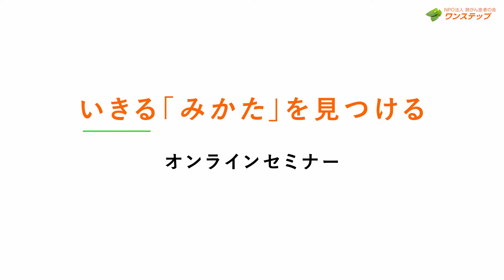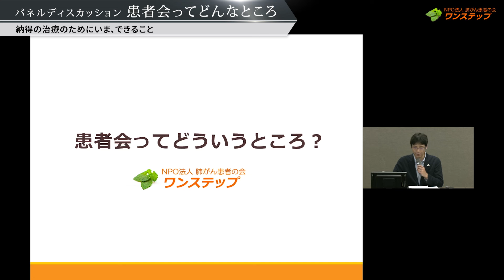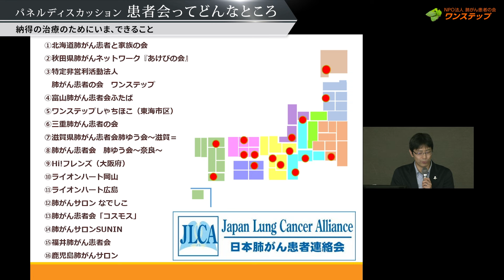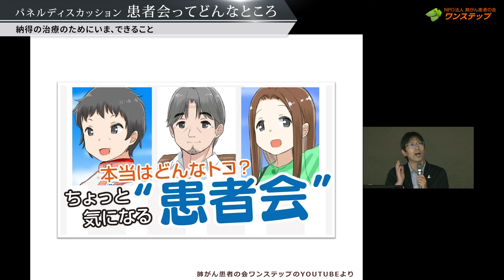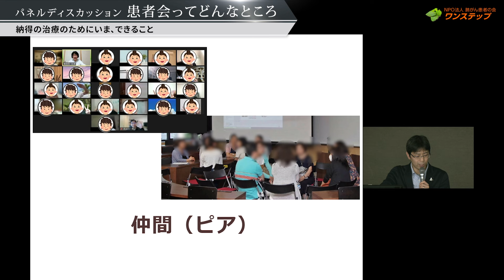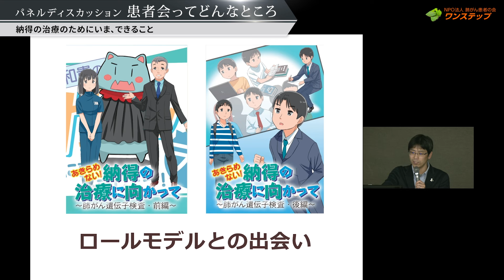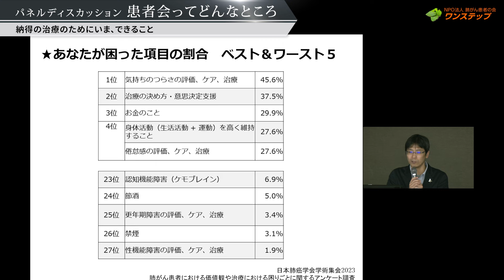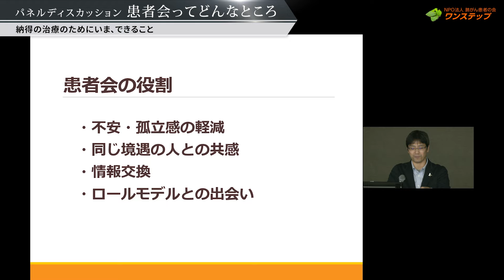【肺がん】【体験】‹パネルディスカッション 患者会ってどんなところ 1›いきる「みかた」を見つけるオンラインセミナー 納得の治療のためにいま、できること※2023年11月19日時点の情報です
‹パネルディスカッション 患者会ってどんなところ 1›

長谷川　一男
NPO肺がん患者の会ワンステップ代表

花田　満美
NPO肺がん患者の会ワンステップ会員

※2023年11月19日YouTube LIVE
その時点の情報に基づいています。

00:43　患者会について
02:34　まんが動画の紹介
05:56　患者会の役割
09:18　ロールモデルとの出会い

【肺がん】【体験】‹パネルディスカッション 術後補助療法 2›いきる「みかた」を見つけるオンラインセミナー 納得の治療のためにいま、できること

‹ワンステップのご紹介›

▼マンガ動画（長谷川一男のライフストーリー)
関西文化芸術高等学校の生徒さんが作ってくれました！

・『♯私とがん』マンガ動画～がんプロジェクト 　ワンステップ×関西文化芸術高等学校

‹経歴›
チャンネルの目標は「いきる勇気になること」 10年の闘病の経験を、みなさんの治療、生活、人生に役立つようお話しします。